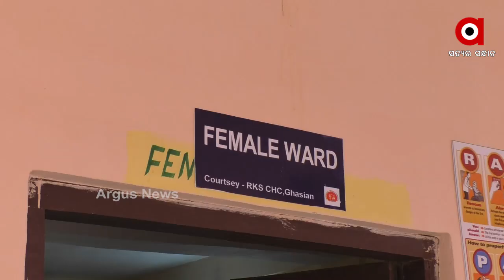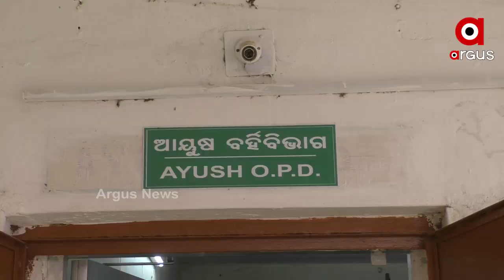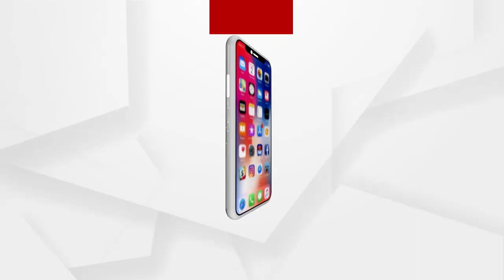ରାଜ୍ୟରେ ସ୍ବାସ୍ଥ୍ୟସେବାର ନଗ୍ନ ଚିତ୍ର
ସରକାର କହୁଛନ୍ତି ରାଜ୍ୟରେ ସ୍ବାସ୍ଥ୍ୟସେବାକୁ ମିଳୁଛି ପ୍ରାଥମିକତା । ଏଥିପାଇଁ ଯୋଜନା ସହ ଖର୍ଚ୍ଚ ହେଉଛି କୋଟି କାଟି ଟଙ୍କା । କିନ୍ତୁ ରାଜ୍ୟରେ ଅନେକ ଏମିତି ଜାଗା ଅଛି ଯେଉଁଠି ଡ଼ାକ୍ତରଙ୍କୁ ଚାହିଁ ଚାହିଁ ଫେରିଯାଉଛନ୍ତି ରୋଗୀ.